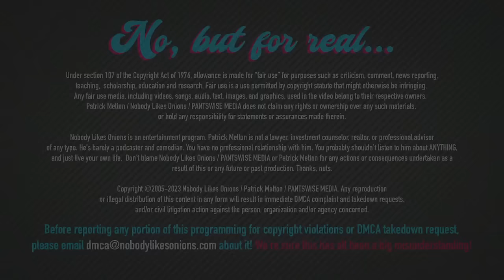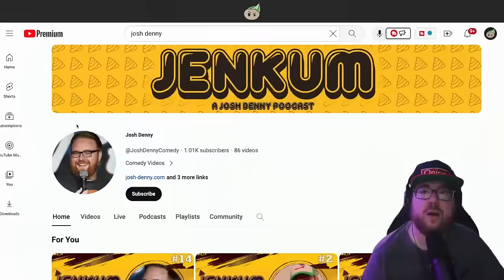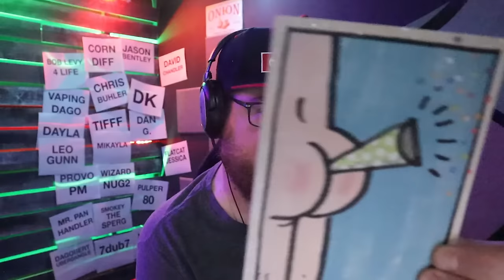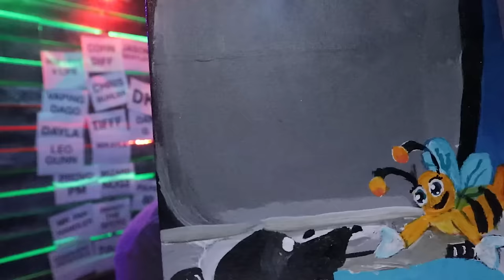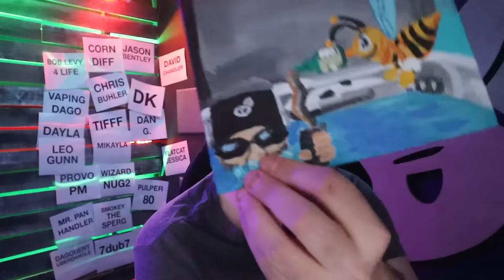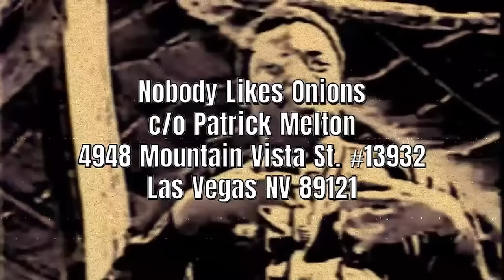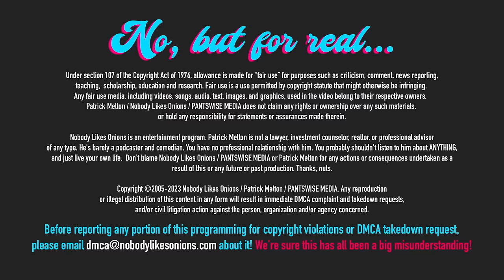December 15, 2023 PART 1: KEVIN BRENNAN is MEAN! I'll RUIN Your Life OLD MAN! Jkjk PO Box Friday!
It's' Friday, and while there may be a peace settling over the Joey C and Melton feud, Kevin Brennan seems wound up about something else. Patrick woke up to a text calling him a pathetic piece of poo, but your guess is as good as anyone's as to what it's about. It seems like Kevin likes to be the guy investigating and asking questions, but he cannot handle the heat when it's thrown back on him. How much of this show will be about Kevin Brennan? It's hard to say. Friday's are loose around here. just like every other day of the week. Who knows what Friday has to offer? Don't miss it!